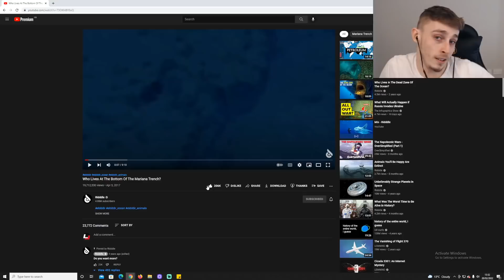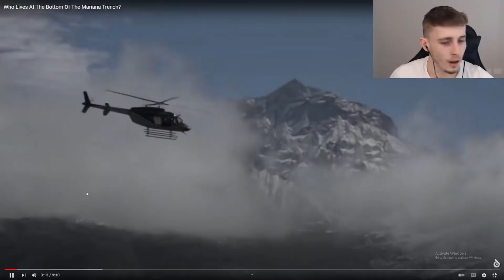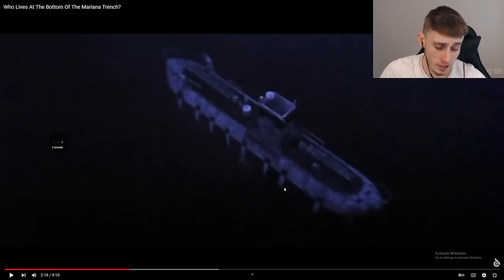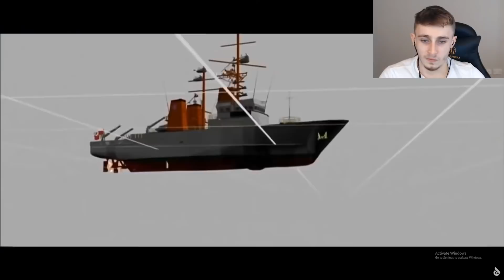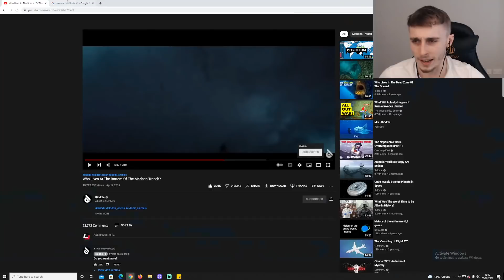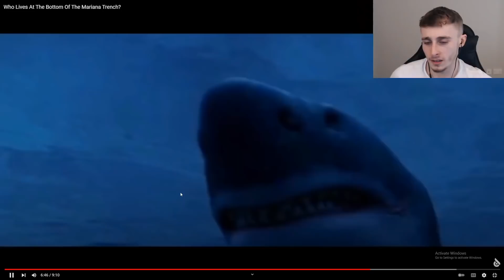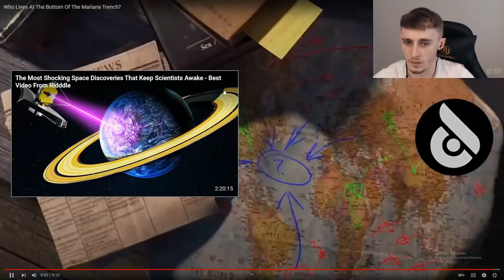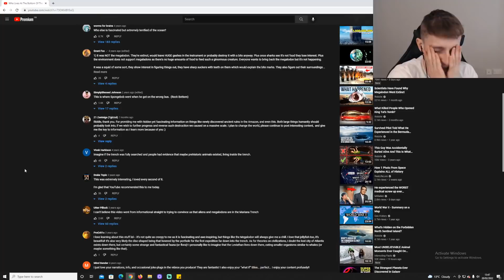Reacting to What Lives At The Bottom Of The Mariana Trench?